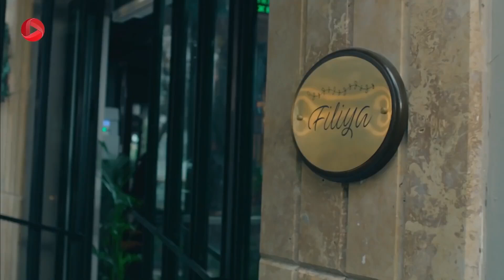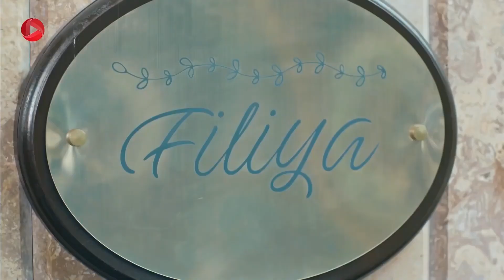Enteghame Shirin -Review 24- سریال انتقام شیرین - پلین دستشویی ها رو تمیز می کنه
خلاصه داستان سریال ترکی انتقام شیرین با دوبله فارسی
پلین دختر لوس خانواده ، همیشه در روابط عاشقانه اش با شکست روبه رو می شود اما بالاخره این طلسم شکسته می شود و قرار است با شاهزاده ی قصه ها تولگا ازدواج کند. تولگا از یک خانواده ی مشهور است و برای پلین یک جشن عروسی رویایی تدارک می بیند. پلین هم با حساسیت هایی که برای جزییات دارد، آماده ی مراسم می شود اما داماد به خاطر رفتارهای عجیب پلین درست هنگام مراسم عقد فرار می کند. موضوع داماد فراری تیتر خبرها می شود اما پلین باید به زندگی عادی خود ادامه دهد. او به طرز اتفاقی درخیابان با زنی روبه رو می شود که به او درباره ی سرنوشتش پیشگویی می کند و می گوید همه ی بلاهایی که سرش می آید به خاطر این است که در گذشته دل یک عاشق را شکسته است. پلین و دوستانش خاطرات گذشته را به یاد می آورند؛ تانکوت (سینان) که هم دانشگاهی آنها عاشق پلین بود اما پلین یک روز در جمع او را تحقیر می کند و تانکوت دل شکسته، ترک تحصیل می کند. حالا پلین همه جا دنبال او می گردد اما نمی تواند او را پیدا کند، او علاوه بر اینکه نام خود را تغییر می دهد، شخصیت، ظاهر، طبقه ی اجتماعی و وضعیت مالی اش هم دچار تحول می شود. پلین به طرز اتفاقی او را پیدا می کند و به خاطر اینکه مورد بخشش سینان قرار بگیرد حاضر است هر کاری بکند و سینان هم از این ضعف او استفاده می کند و می خواهد از او انتقام بگیرد...